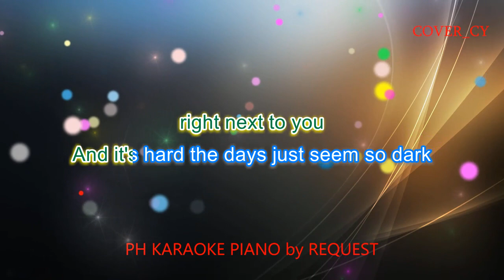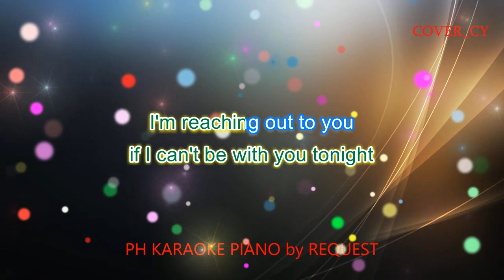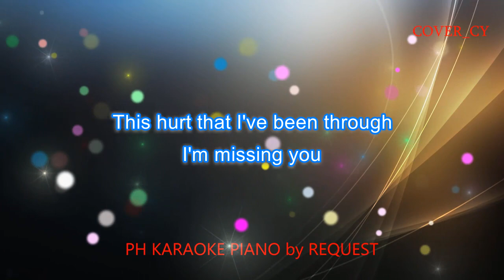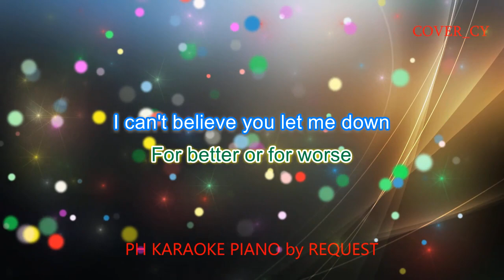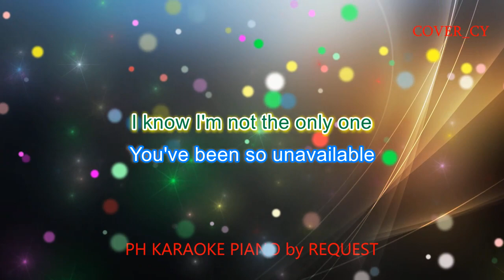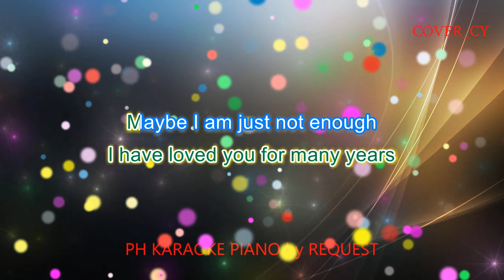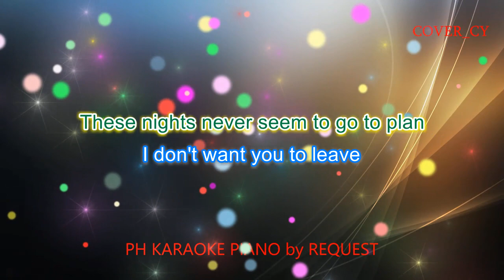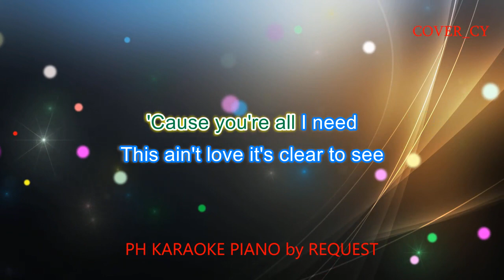LAY ME DOWN / I'M NOT THE ONLY ONE / STAY WITH ME ( SAM SMITH MEDLEY ) ( MALE VERSION ) COVER_CY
YOU CAN TAG ME THRU MY FACEBOOK ACCOUNT ( COVER Cy Restua ) WHILE USING MY COVER KARAOKE..

YOU CAN VISIT THIS CHANNEL ALSO FOR MORE GREAT QUALITY COVER KARAOKE:
KANTA SONATA